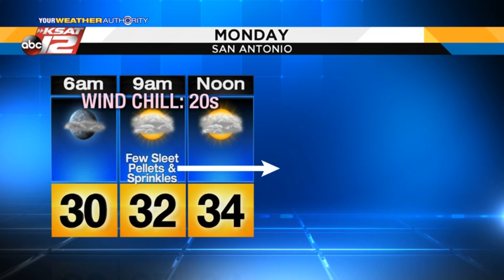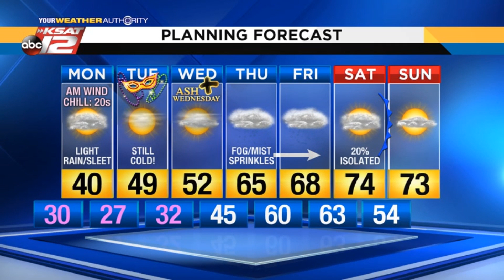Kaiti's 6 p.m. Update: March 3, 2019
Freezing air arrives in South Texas Sunday night!